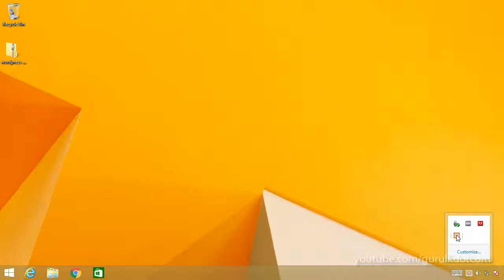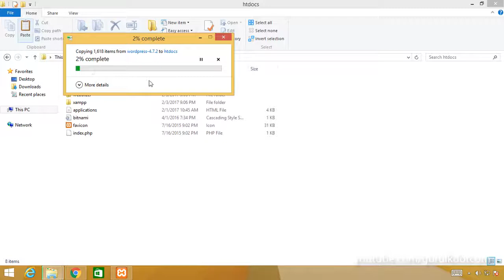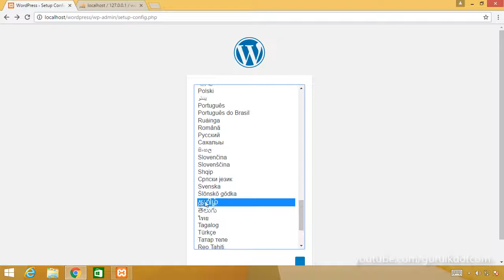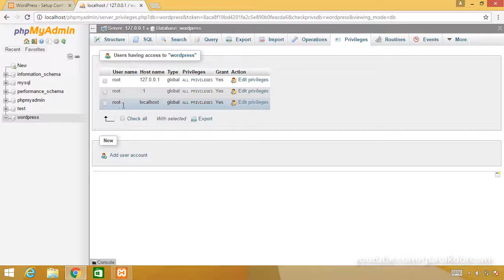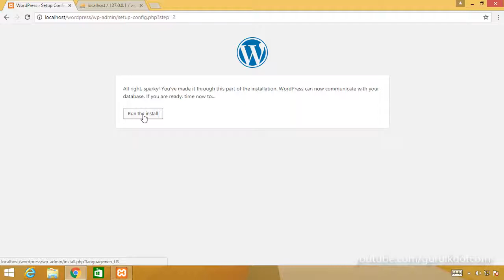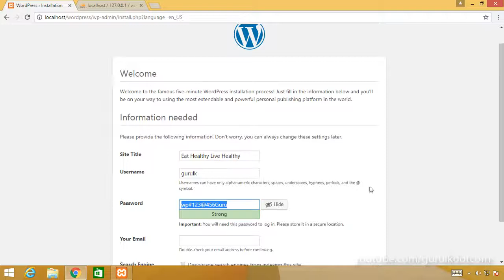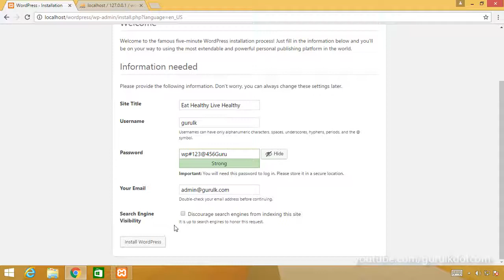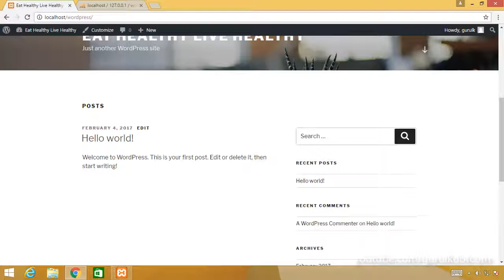Install WordPress on Windows | Sinhala (සිංහල)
How to install WordPress content management system in Windows, XAMMP environment? Learn WordPress in Sinhala. Develop websites using WordPress CMS.